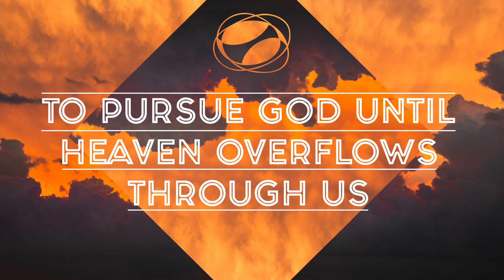St Philip's Vision Series - Week 2 - Belong